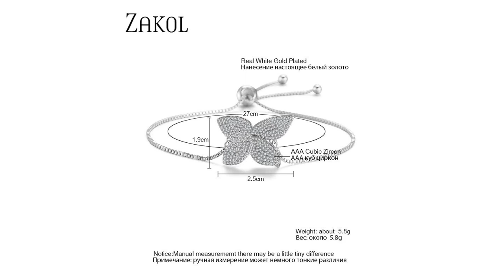Rosemarie Collections Women's Crystal Daisy Chain Flower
Crysyal Flower Adjustable Bracelet For Women  hope you  like   it.A charming flower accent and rose gold-tone sterling silver construction makes this Sterling adjustable bracelet a lovely accessory.Luxury Flower Cubic Zirconia Crystal CZ Zircon Adjustable Bracelets for Women in Rose Gold / Silver Colors.

More details: